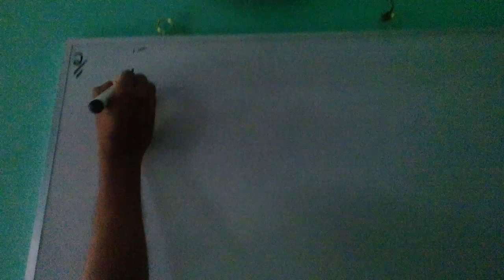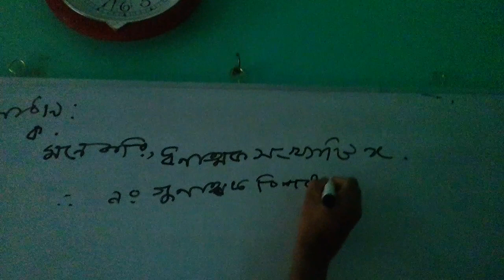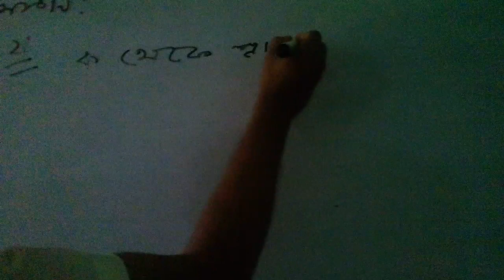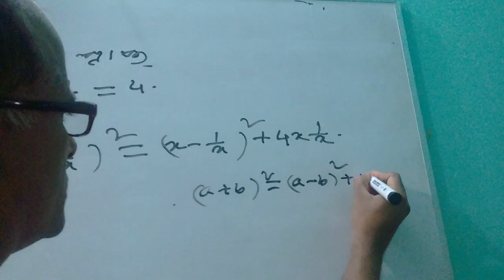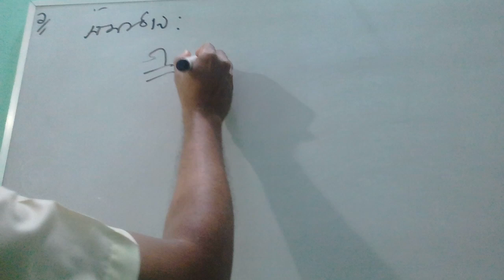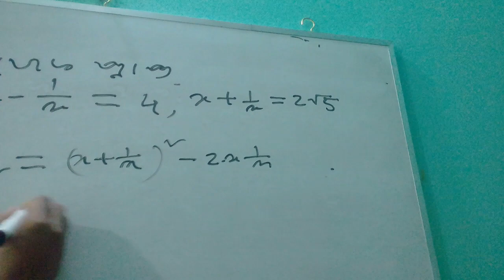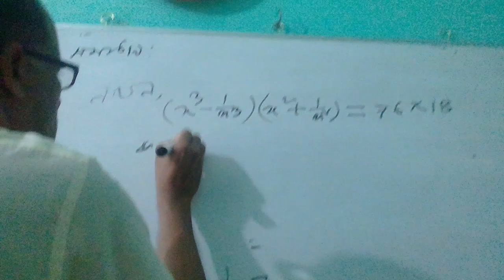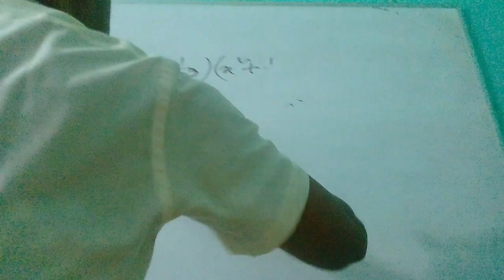General Maths/Class-9/Exercise-3.2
Lecture delivered by Nuruzzaman Bhuiyan,Senior teacher,Mathematics.